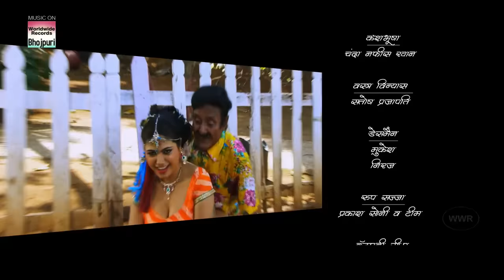Bandish - बंदिश | Rakesh Mishra, Tanushree Ki Sabse Hit Action Bhojpuri Movie 2020